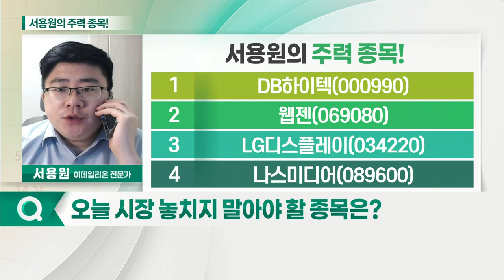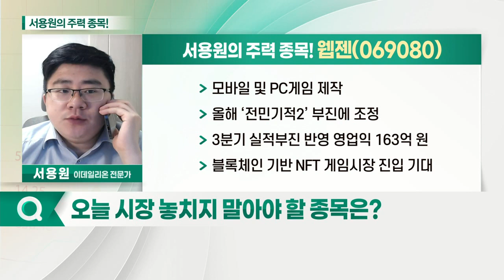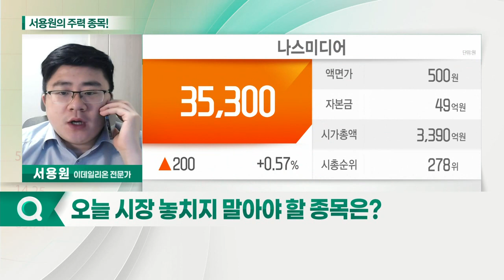웹젠, 나스미디어, DB하이텍, LG디스플레이_서용원의 주력 종목 (20211119)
1. DB하이텍(000990)
2. 웹젠(069080)
3. LG디스플레이(034220)
4. 나스미디어(089600)

웹젠(069080)
- 모바일 및 PC게임 제작
- 올해 ‘전민기적2’ 부진에 조정
- 3분기 실적 부진 반영 영업익 163억 원
- 블록체인 기반 NFT 게임 시장 진입 기대

- 모바일 및 온라인 플랫폼 광고 제작
- 3분기 영업익 81억 원… 실적 개선세
- 4분기 실적 성장 기대